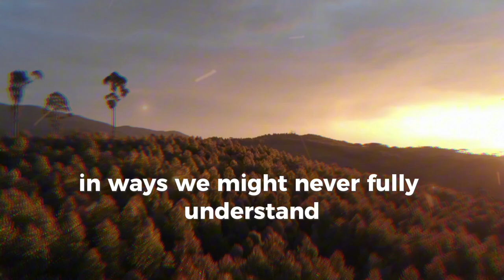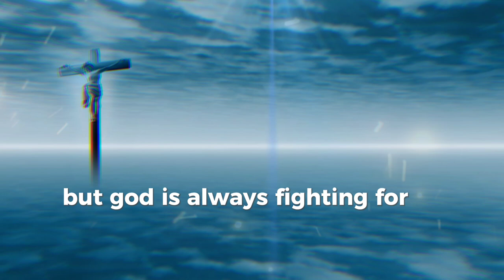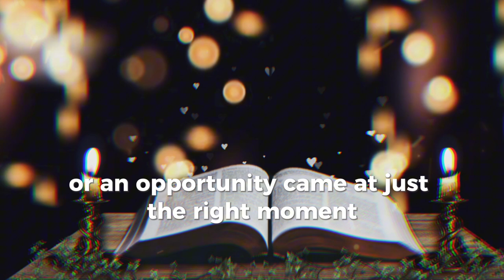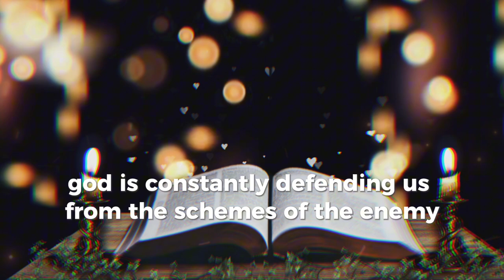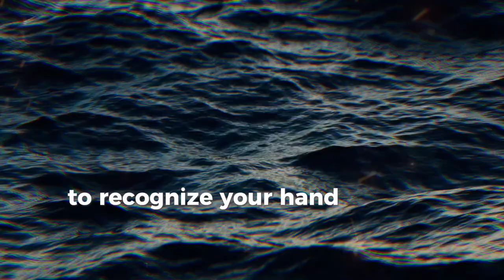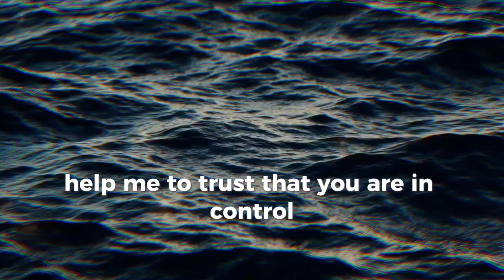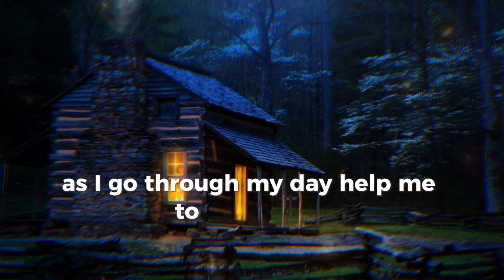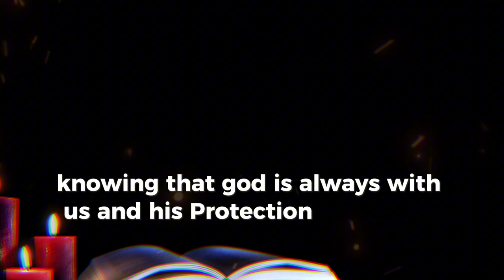How God Shields You from Unseen Dangers | A Powerful Prayer for Protection and Peace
Are you seeking God's divine protection in your life? In this video, discover how God shields you from unseen dangers and guards you against both spiritual and physical harm. Through a powerful prayer rooted in the promises of Psalm 91 and other biblical truths, experience God's peace and His unfailing love as He protects you from the traps and snares of the enemy.

We often face battles we cannot see—spiritual attacks, hidden dangers, and situations that could harm us. But as believers, we can trust in God’s constant protection over our lives. In this prayer, you'll be reminded of the ways God works behind the scenes to keep you safe, just as He did for Elisha and Job.

Whether you are dealing with fear, anxiety, or uncertainty, this prayer will uplift your spirit and help you trust in God’s shield over your life. Let’s walk in faith, knowing that no weapon formed against you shall prosper, and His angels are watching over you and your loved ones.